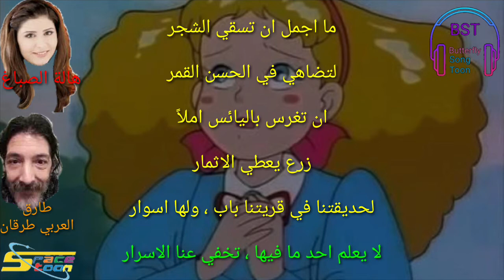الحديقة السرية مع الكلمات سبيستون - هالة الصباغ & طارق العربي طرقان